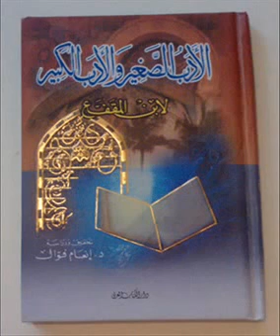مكتبة ماضى الصوتية كتاب الأدب الكبير لابن المقفع